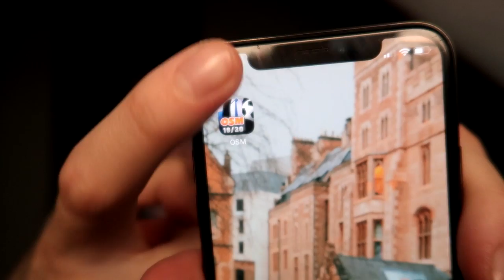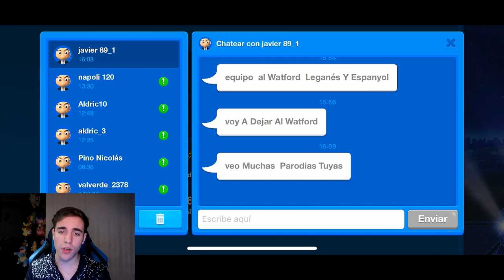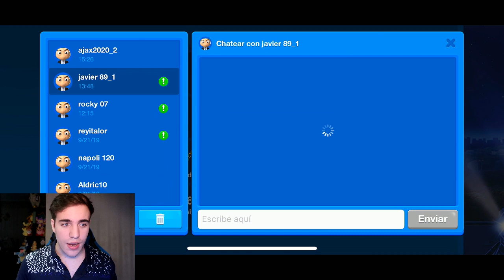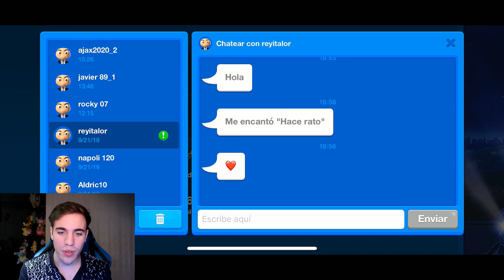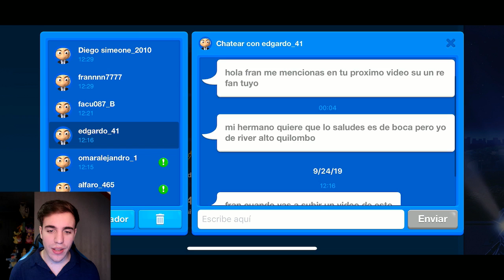LA REVANCHA DEL BARCELONA VS LIVERPOOL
RETO: 30.000 LIKES!! Los mejores videos de el mejor juego de fútbol, los mejores juegos de fútbol para celular!! De los videos más vistos de videojuegos de fútbol... ( Mejor juego futbol android gratis 2019 )